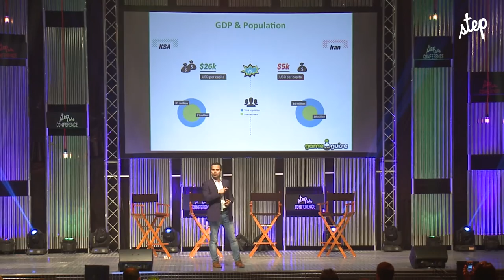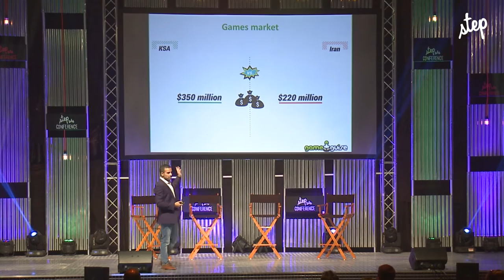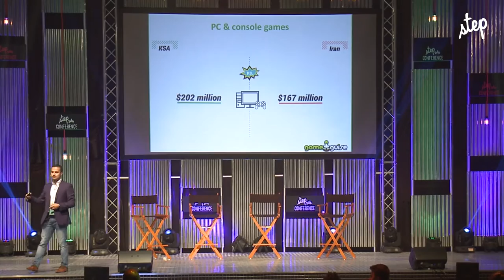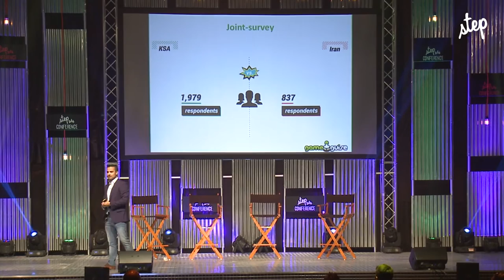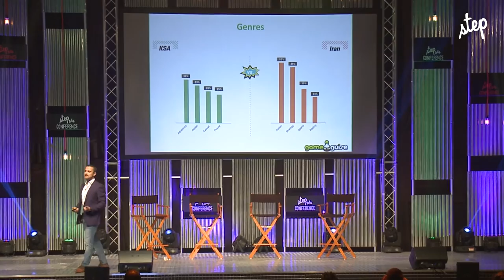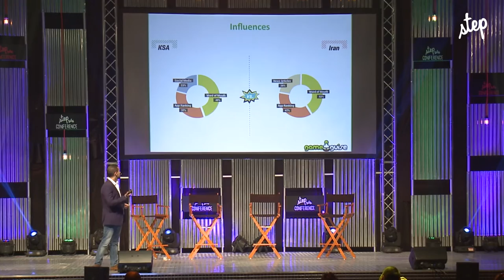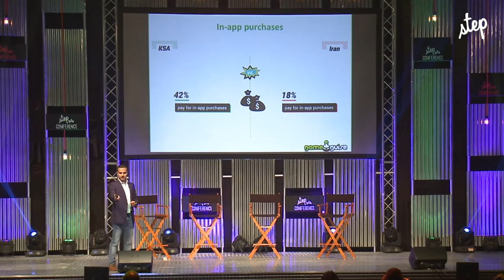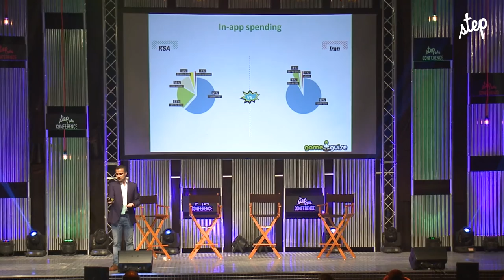Saudi Vs. Iran : A Mobile Game Showdown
In STEP2016, Amir-Esmaeil Bozorgzadeh, compared the two biggest gaming markets in the MENA region, Saudi Arabia and Iran, through a series of key indicators drawn from the latest industry analysis and fresh gamer studies.